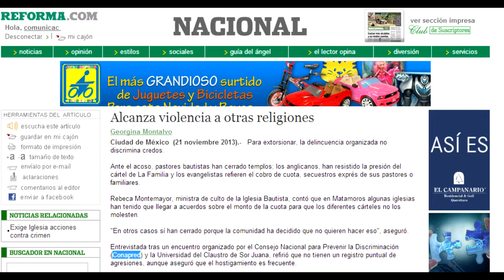Cortos en medios